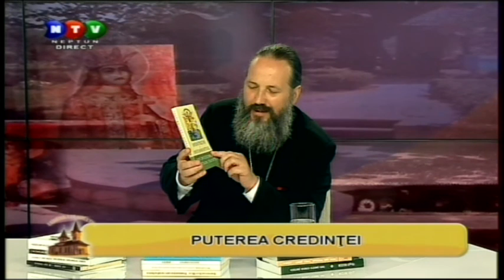Lumina Lui Hristos, Neptun TV, 17.06.2016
Părintele Cezar Petru Axinte